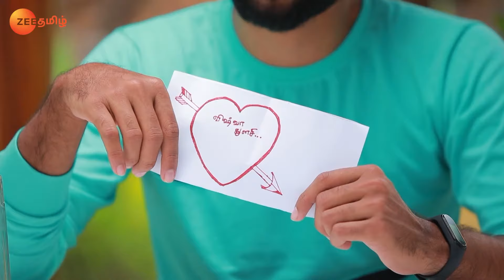Rajamagal - Full Ep - 225 - Thulasi, Vishwa - Zee Tamil